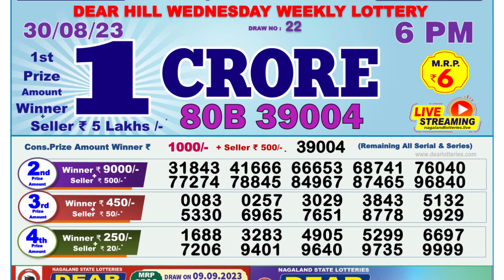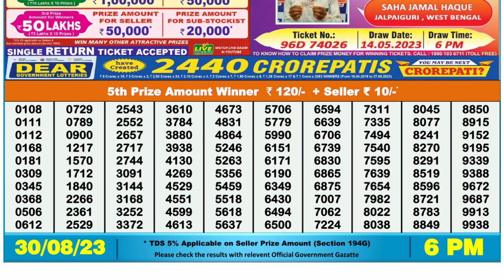Nagaland Lottery Sambad Live 6pm 30.08.23